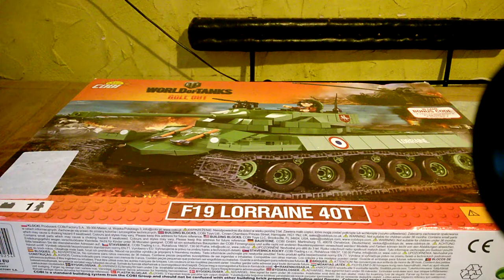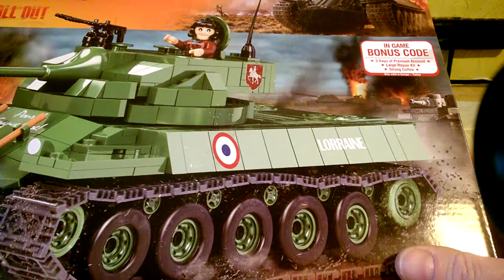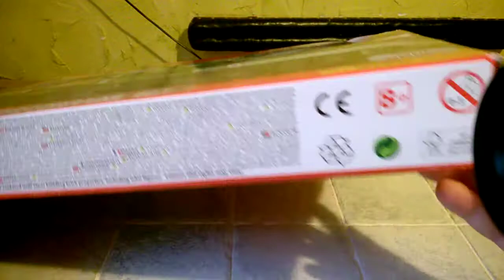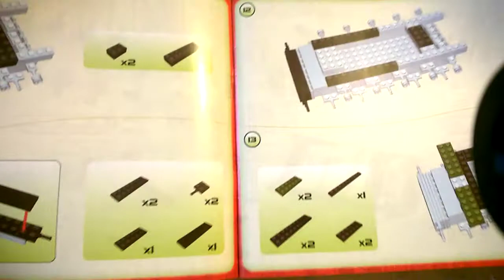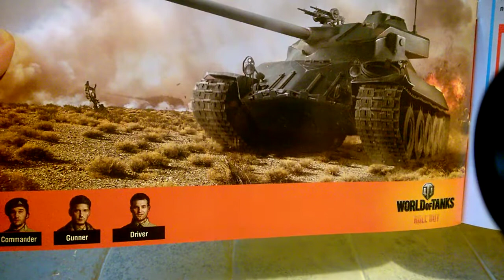Test Char COBI, F19 Lorraine 40 T français, Compatible Lego et autres Briques de Constructions.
DÉSOLE pour la tâche noire à droite de l'écran, mon portable était mal centré sur mon trépied de fortune. Pffff ... Mais ça y est, j'ai acheté mon caméscope, je vais le chercher la semaine prochaine à la FNAC à Dijon. Mes vidéos devraient être de bien meilleur qualité à présent, fini les coupures son. :)
Nouveau char Cobi, c'est le premier que je possède, sous licence du célèbre jeu World of Tanks. Et c'est également le premier char français de ma petite collection.